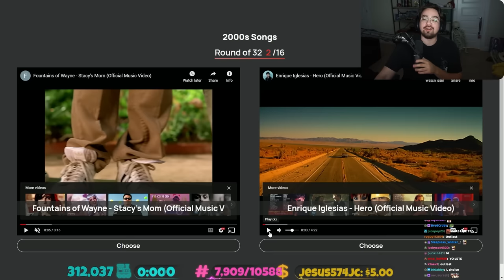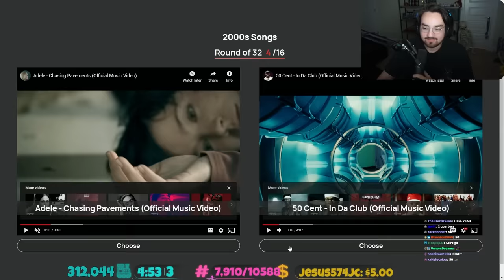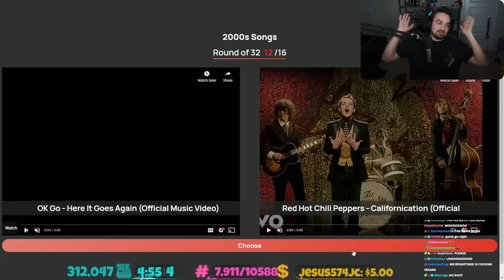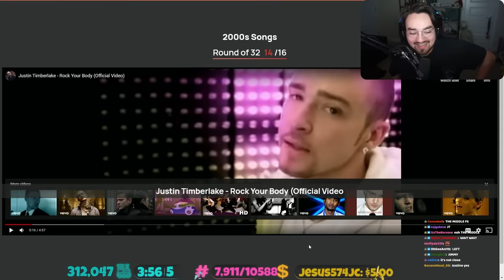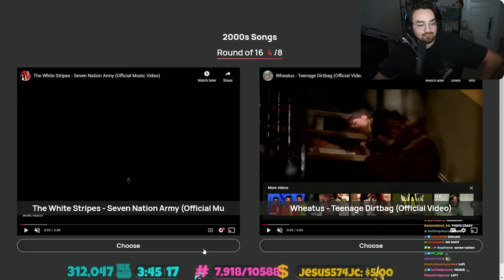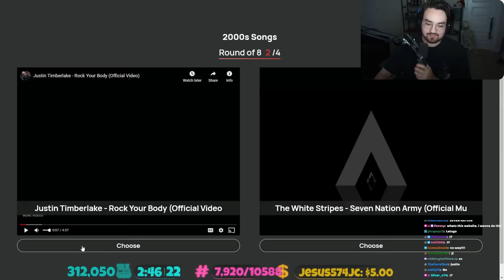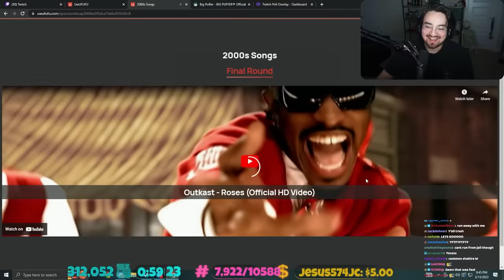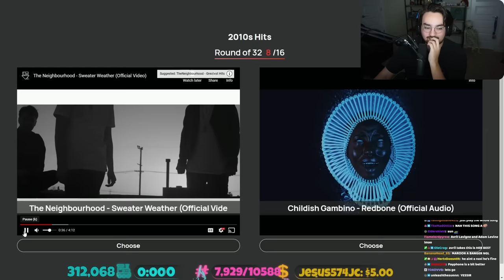Bigpuffer Votes For The Best Song of All Time!